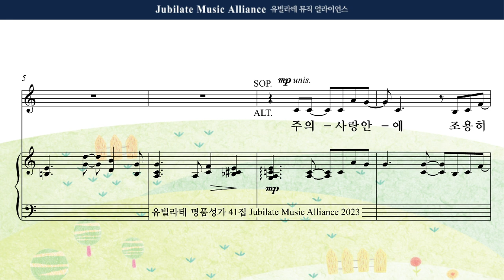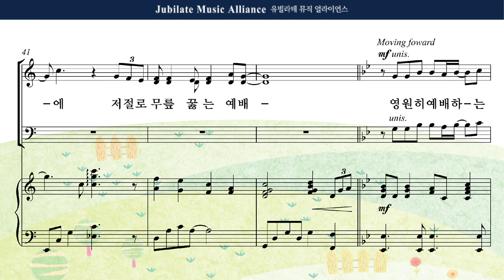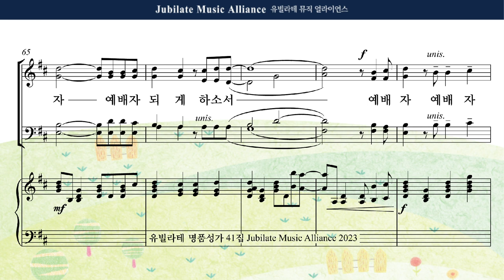[유빌라테 41집] 05. 민유리 - 나는 예배자입니다 Soprano